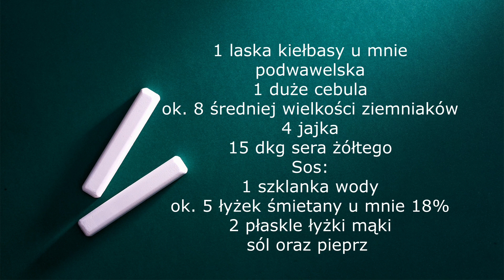ZAPIEKANKA FARMERSKA Z JAJKIEM. SZYBKA I PROSTA W PRZYGOTOWANIU. TYLKO 3 SKŁADNIKI.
SKŁADNIKI:
1 laska kiełbasy u mnie podwawelska
1 duże cebula
ok. 8 średniej wielkości ziemniaków
4 jajka
15 dkg sera żółtego
Sos:
1 szklanka wody
ok. 5 łyżek śmietany u mnie 18%
2 płaskle łyżki mąki
sól oraz pieprz

Pozdrawiam
Ania